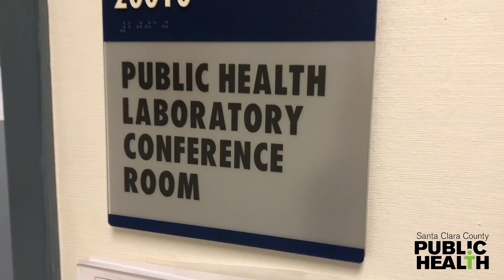What celebrating Black History Month has to do with Public Health?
Dr. Jonathan Wortham from the Centers for Disease Control and Prevention (CDC) shares his involvement in the novel coronavirus investigation in Santa Clara County, and explains why Black History Month is important to Public Health.